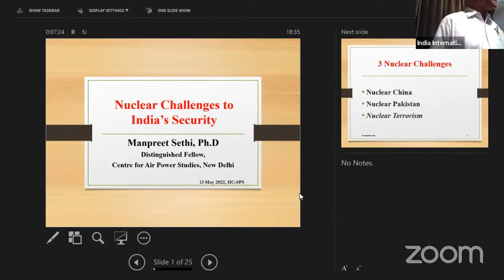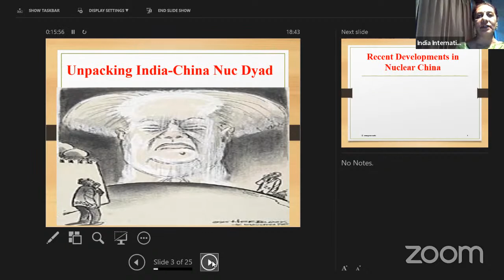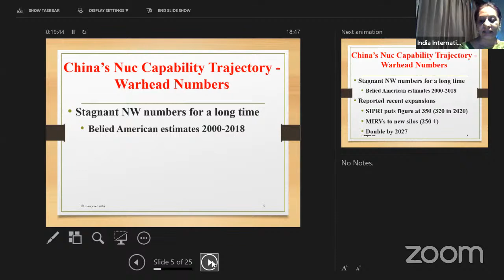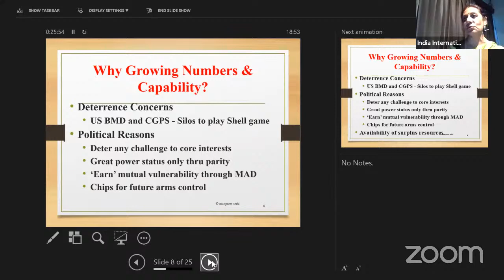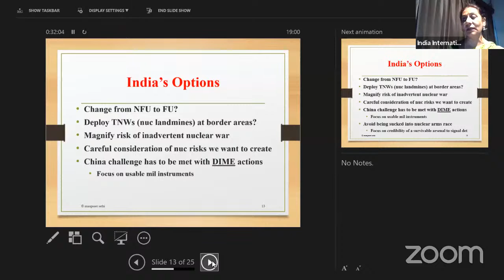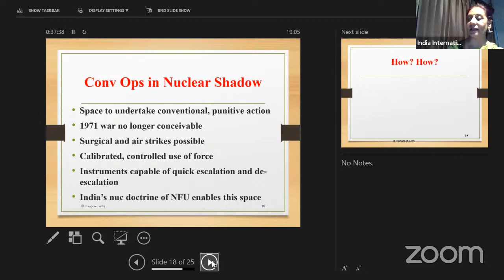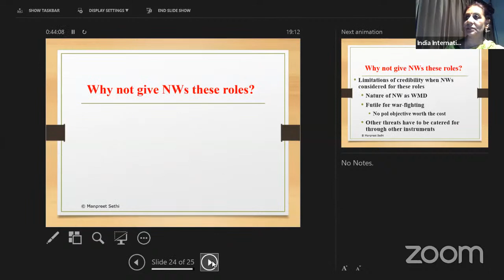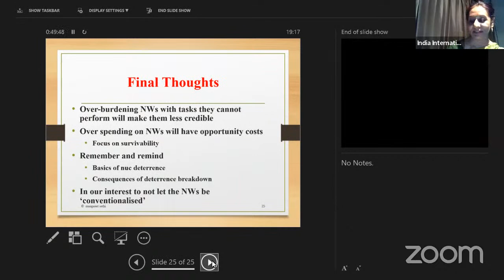Nuclear Challenges to India’s Security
Speaker: Dr. Manpreet Sethi, Distinguished Fellow, Centre for Air Power Studies and Head of Nuclear Security
Project and author of Nuclear Strategy: India’s March towards Credible Deterrence (2009)

Chair: Amb. Shivshankar Menon, former National Security Adviser of India and former Foreign Secretary of India

(Collaboration: Society for Policy Studies)